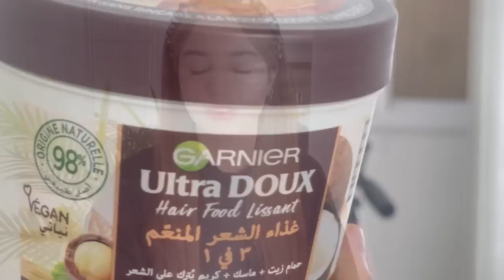MY SHOWER ROUTNE💜🛀🏻روتيني قبل وبعد الحمام ،كيفاش تعتني براسك (ضروري لكل بنت)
♪ Balloon (Prod. by Lukrembo)